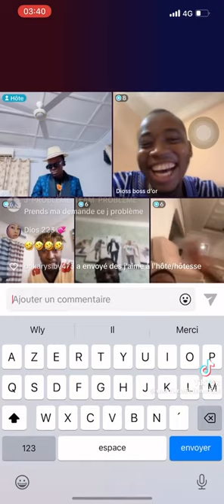Adji One , Design On The Beat , Djoballa et Foroto Bazin ( en live )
TIK TOK MALI